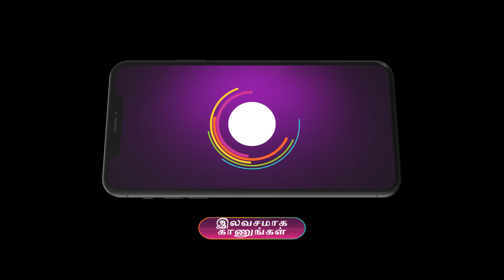Deivam Thantha Poove - Ep 242 - Best Scene - Zee Tamil